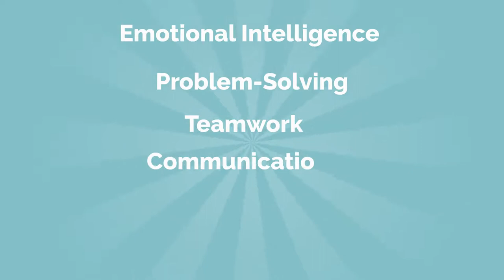WindwalkerXP™ Human Development Trailer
WindwalkerXP™ is a platform that is designed to maximize the potential of human capital, through the micro-delivery of gamified PowerSkills™.

Combined, we have 25+ years of experience in adult learning theory.   Our platform is built to develop your employees and sharpen the skills they need to be successful in the workplace.